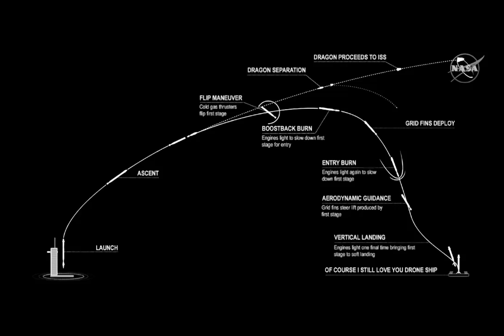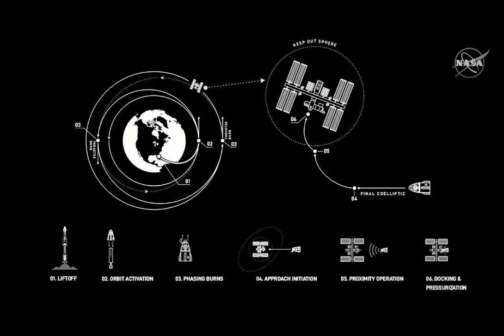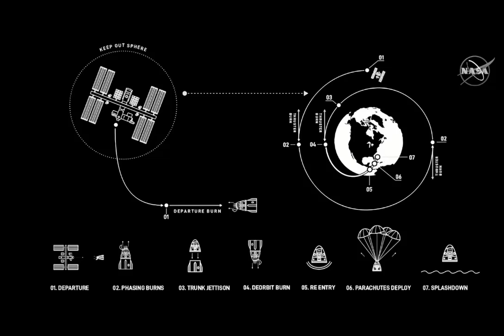SpaceX and NASA break down what their historic first astronaut mission will look like